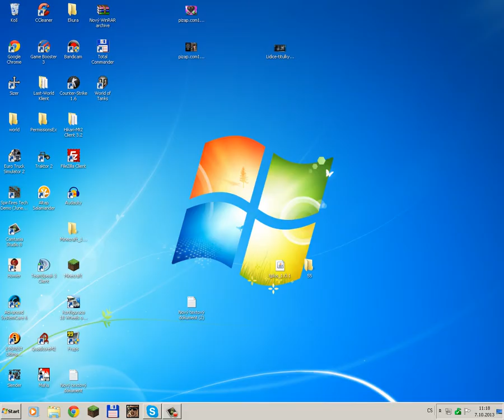Minecraft Plugin TrampolinePlus 1.6.2 [CZ]